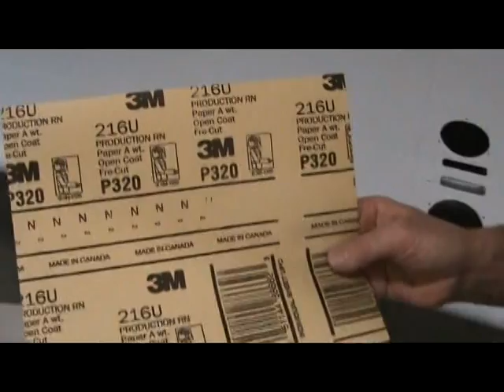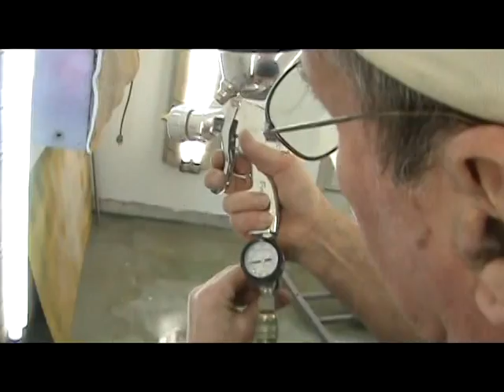Metal Finishing Full Length Part 1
Official Metal Finishing instructional video from Stewart Systems. See directory below to jump to any part of the demonstration.